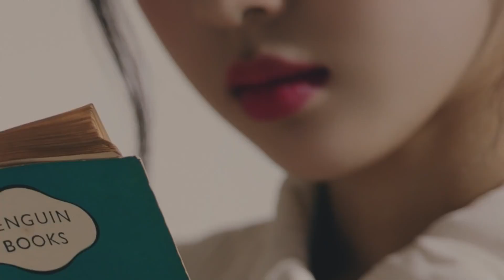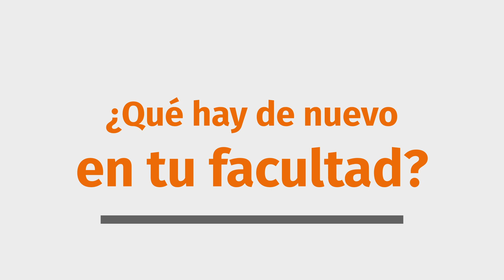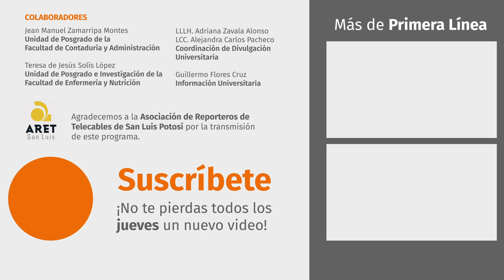Amor por todas partes · Primera Línea EP.11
LoveIsInTheAir 😍 Por fin llegó el amor, a pesar de esta pandemia, y en Primera Línea son bienvenidos todos los tipos de amor, así que acompáñanos a ver este episodio cargado de súper buenas vibras. 🧡 💛

👉  ¡Encuentra los temas más fácil!:
00:58 ¿Necesitas una pareja para ser feliz? 💘
04:04 Datos curiosos de San Valentín y el 14 de febrero 💕
05:54 Películas sobre el amor y la amistad 💞
09:06 Canciones de Kpop para dedicar el 14 de febrero 💝
13:15 ¿Cómo viven el amor los jóvenes universitarios? 💖
16:23 El porqué no funcionan las dietas
20:59 3 consejos para alimentarnos mejor
22:40 El carisma: una herramienta para tener mejores relaciones interpersonales
25:55 Recomendaciones literarias sobre el amor 💓
28:09 Día de la Fuerza Aérea Mexicana

Únete a la comunidad de PrimeraLínea ¡Síguenos! 📣